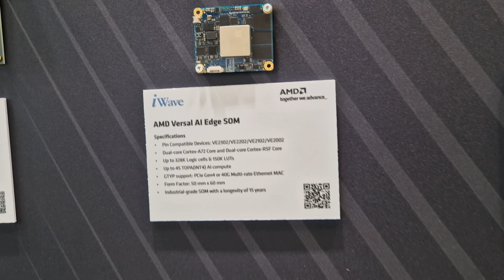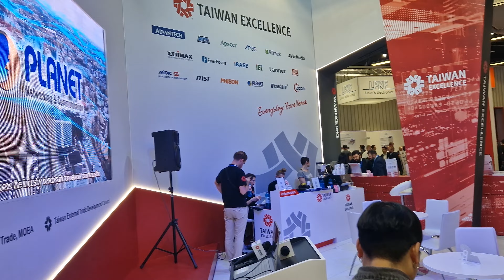Embedded World 2023 [10] AMD embedded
Curs de electronică pentru începători